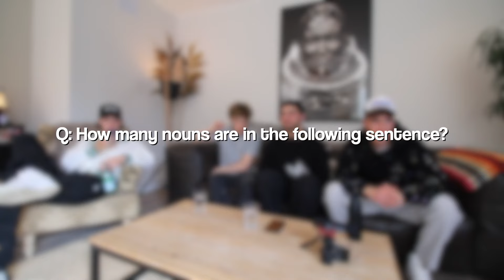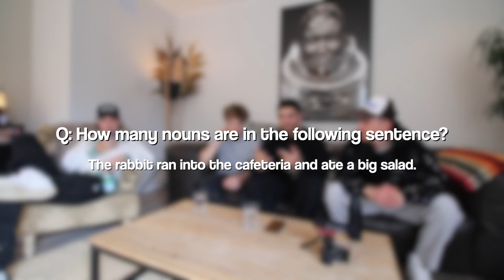Univeristy Dropouts Play 'ARE YOU SMARTER THAN A 10 YEAR OLD?'